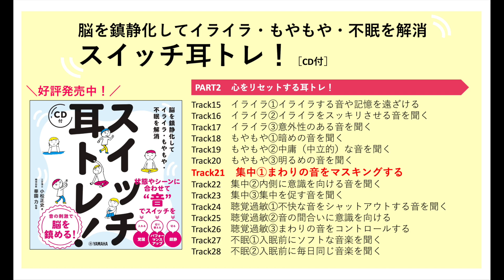[Track 21] 集中① まわりの音をマスキングする【スイッチ耳トレ！】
『脳を鎮静化してイライラ・もやもや・不眠を解消　スイッチ耳トレ！［CD付］』
小松正史（著）／華園 力（監修）
仕様：B5変型／108ページ
価格：1,760円（税込）
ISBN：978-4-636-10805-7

大人気耳トレ！シリーズ
音の刺激で脳を鎮静化！

「原因のわからない不安やもやもやを感じている」「過剰な負担を抱えている」「孤独を感じている」「眠れない」「ちょっとしたことでイライラしてしまう」
そんな症状が悪化しないうちに耳トレ！でセルフケアをしましょう。
音を使って忙しい脳を鎮静化させ、セルフケアに活用していただくことを目的としています。ベストセラーシリーズの耳トレ！をぜひ試してください。

★スイッチとは？
自分の状態やシーンに合わせて、“音”を使いながら
●スイッチを入れたり（覚醒）
●スイッチを切り替えたり（パフォーマンスアップ）
●スイッチを切ったり（鎮静）
するということです。

朝目覚めたその瞬間から、私たちは音の世界に包まれ、意識があるうちは常に音を感じな
がら生活しています。地球の自転に同調する私たちの身体のリズムは、都市生活では乱れがちになります。脳を疲労させる、意味を持った音に一日中さらされ、不安を掻き立てる予想外の騒音が飛び込んできます。しかし、音を上手に使えば、心の不調を未然に防いだり、心のセルフケアに役立てたりすることもできます。
——精神科医　華園 力（本文より抜粋）

[内容]
PART1　時間帯に対応した耳トレ！
PART2　心をリセットする耳トレ！
PART3　マインドフルネス瞑想耳トレ！

小松 正史（こまつ・まさふみ）
環境音楽家（JASRAC会員）・ピアニスト・音育家。1971年、京都府宮津市生まれ。大阪大学大学院（工学研究科・環境工学専攻）修了。博士（工学）。音楽だけではない「音」に注目し、それを教育・学問・デザインに活かす。学問の専門分野は、音響心理学とサウンドスケープ論。BGMや環境音楽を制作し、ピアノ演奏も行う。多数の映像作品への楽曲提供や音楽監督を行う。また、京都タワー、京都国際マンガミュージアム、京都丹後鉄道、耳原総合病院などの公共空間の音環境デザインを行う。聴覚や身体感覚を研ぎ澄ませる、独自の音育（おといく）や耳トレ！のワークショップも全国各地で実践。2023年現在、京都精華大学教授、京都芸術大学客員教授。音声プラットフォームVoicyパーソナリティ。

華園 力（はなぞの・つとむ）
はなぞのクリニック院長。京都大学医学部卒業後、京都大学医学部附属病院神経内科、天理よろづ相談所病院神経内科、京都大学医学部附属病院精神科神経科、大津赤十字病院精神神経科、滋賀県立小児保健医療センター、同センターこころの診療科部長兼療育部部長を経て2018年に開業。精神保健指定医、日本精神神経学会精神科専門医、日本児童青年精神医学会認定医、子どものこころ専門医機構・子どものこころ専門医。